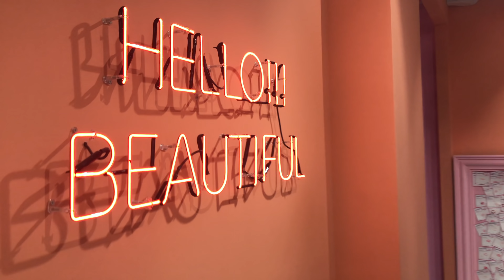【VLOG】女子旅！韓国にるなりおみさとで行ってきた♡グルメやショッピングカフェなどなど！韓国最高！【ソウル】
はい！！佐藤あやみです！！

今回は韓国旅行の様子をギュギュッと凝縮してみました！w

もっと載せたいところやおすすめスポットありすぎるけど、、今回はこんな感じ！！！カンナムにずっと居ました！

少しでもみなさんが行った気分になれるといいな〜

他にも購入品や、私が毎回洋服など購入しているスポットなどなど沢山アップして行く予定です〜〜！！！ほんと必見だから絶対見てね！！！土下座

今回も最後まで見て下さってありがとうございます！

【音源】
○DOVA-SYNDROME